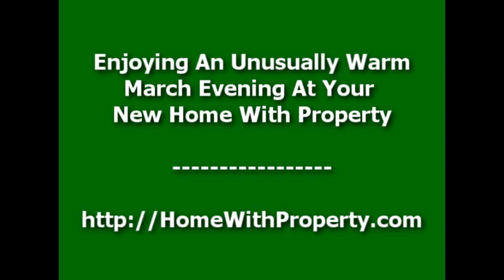Enjoying A Warm March Evening At Your New Home With Property (Quad Cities, IL)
- This video gives you a feel for how much you will enjoy the evenings at your new home with acreage. Beautiful views will just get better in a few weeks as Spring unfolds.

In the video there are birds singing and we happened to catch a few deer making their evening rounds and some geese on low fly-over.

If you love the outdoors, love nature, birds and animals then this Illinois acreage south of the Quad Cities is perfect for you.

Beautiful custom home with something for everyone in the family, and plenty of space. A nice insulated shop with a small office to boot.